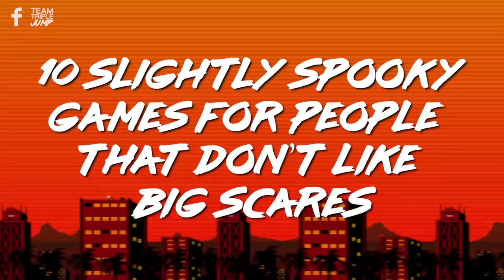10 Slightly Spooky Games For People That Don't Like Scares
Over the years, the world of video games has given birth to some of the finest horror experiences in the world, giving players more immersion, scares, and freedom to make right or wrong choices than any other medium on planet Earth. Recently, some games have truly amped up the terror, with the likes of Resident Evil 7 and Outlast seeing players hiding behind sofas in their thousands. But what if you just can’t handle all of that stress? The big spookems in games like Alien: Isolation and Amnesia are great but they aren’t for everyone, and some would prefer to enjoy an atmospheric, creepy affair without losing any sleep. For this list, we’ve handpicked some of the finest light spoops that video gaming has to offer, so that the next time you’re in the mood for a bit of horror, you can do so without ruining your favourite trousers. Here are 10 Slightly Spooky Games for People that Don’t Like Big Scares.

VO: Ben Potter (@Confused_Dude)
Script: Cat Elliot (@cat_elliott_)
Video Editor: Alex Winters (@MrSteakFace)